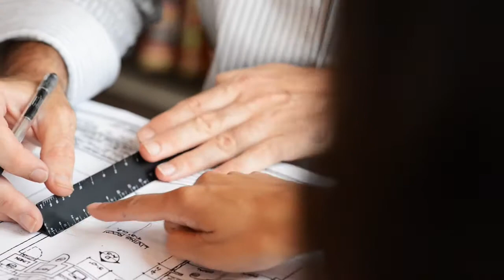24e Brand Vision